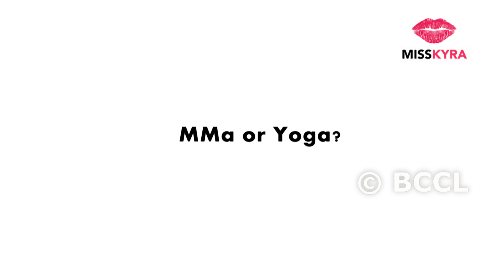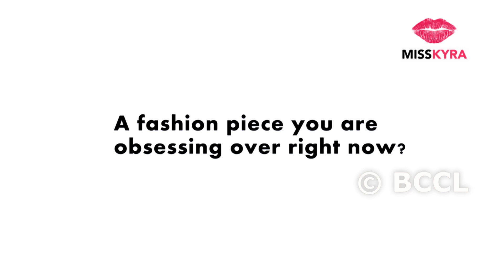EXCLUSIVE: Rapid Fire with Krishna Shroff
In this rapid-fire segment, Krishna Shroff reveals her guilty pleasure, fashion favourites and more!